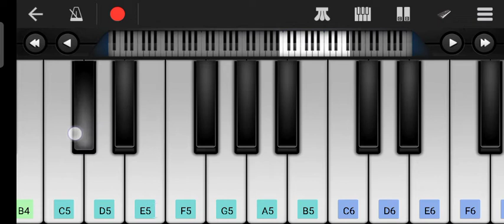Vale vale piano song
Google Play
Walk Band - Multitracks Music
App installed